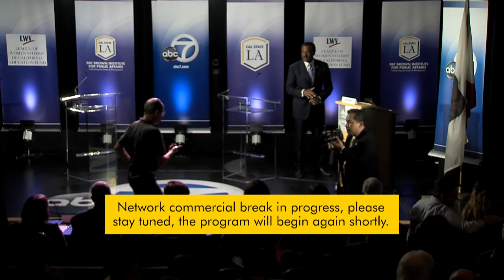U.S. Senate Debate at Cal State LA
California Attorney General Kamala Harris and Congresswoman Loretta Sanchez faced off on October 6, 2016, at Cal State LA in the only scheduled debate in the race for the state’s open U.S. Senate seat.